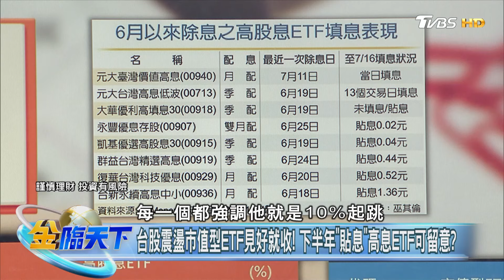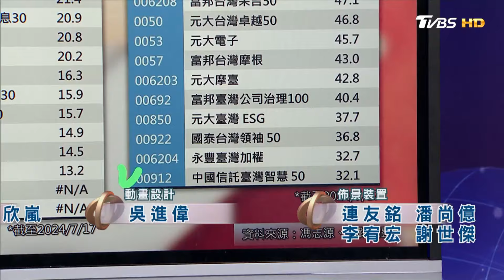台股震盪市值型ETF見好就收! 下半年"貼息"高息ETF可留意?｜金臨天下 20240718@tvbsmoney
📍熱門主題📍
99%美國人明年財務更糟 高利率帳戶卻不用 台美AI大漲救經濟 看波浪位階找趨勢族群｜金臨天下 完整版 20231208